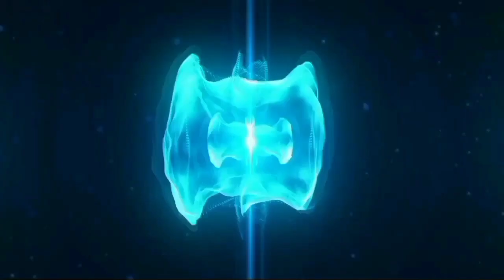China Kaise Itna Develop Hua By Khan Sir Mashup Video🙄| Khan Sir On China | RC Mashup 🔥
China Kaise Itna Develop Hua By Khan Sir Mashup Video🙄| Khan Sir On China | RC Mashup 🔥🔥.This video is so funny and amazing.😍